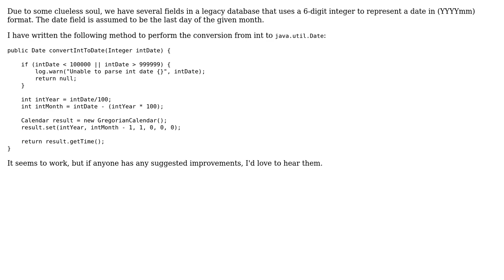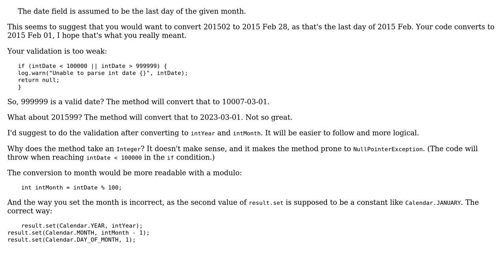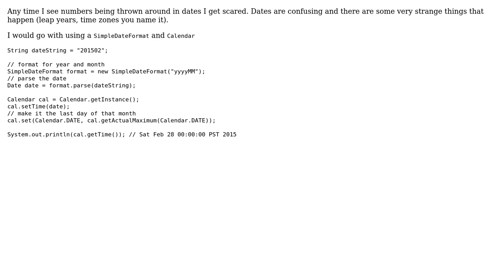Convert Integer to Date in Java (3 Solutions!!)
Convert Integer to Date in Java

With thanks & praise to God, and with thanks to the many people who have made this project possible! | Content (except music & images) licensed under CC BY-SA | Music | Images & others | With thanks to user ns47731 user Jesper user Jason user janos user 200_success and the Stack Exchange Network Trademarks are property of their respective owners. You are responsible for your own actions.